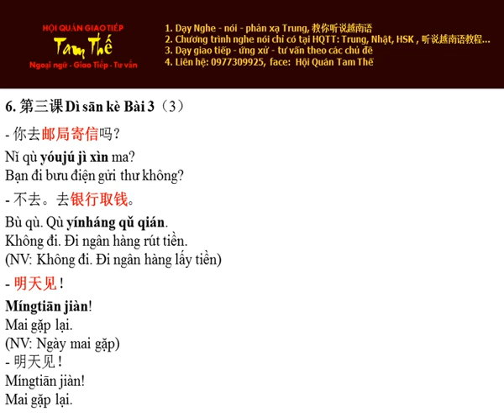Bai 6 去银行取钱 Ra Ngân Hàng Rút Tiền - Nghe Noi Han Ngu Quyen 1 Bai 3 (P3)